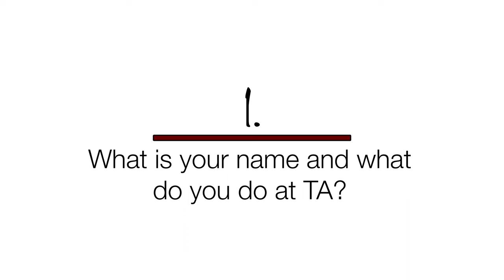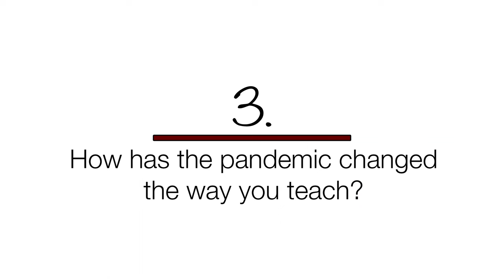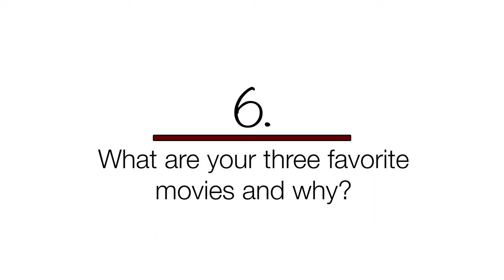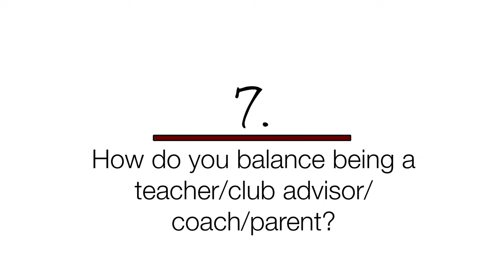10 Questions With... | Mr. Josh Delcourt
Josh Delcourt is a science teacher at TA who is well-known for his love of Maine's critters, the forest and is the advisor of the popular TA Anglers Society. Learn more about his love for the outdoors, underdogs and the amazing story of the American eel.